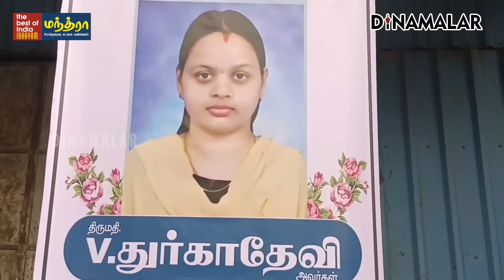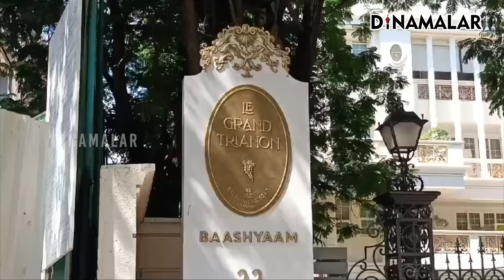திமுகவுக்கு மீண்டும் ஆரம்பிக்கும் பிரச்னை - உரிமைத்தொகை தருவதில் சிக்கல்? | Dinamalarsidelights